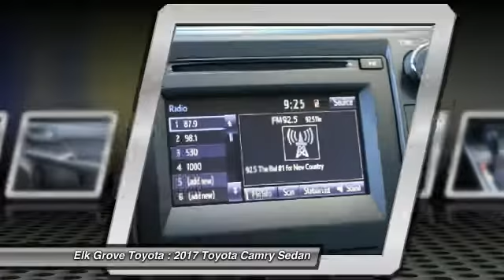2017 Toyota Camry Elk Grove Toyota 114186